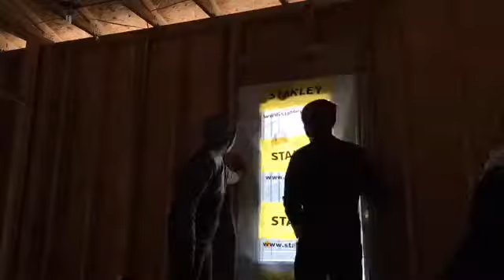Installing Front Door, #42